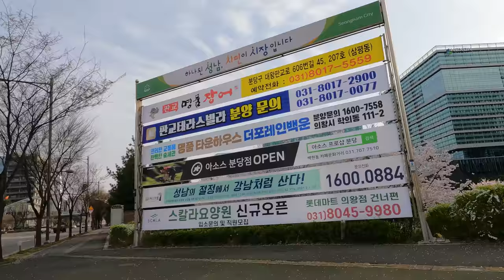[5K Seoul] Cherry Blossoms in Unjungcheon (운중천의 벚꽃)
5K Korea Riding of "Cherry Blossoms in Unjungcheon (운중천의 벚꽃)"

 1 Apr ‘21, 22℃, Cloudy, 6.34km